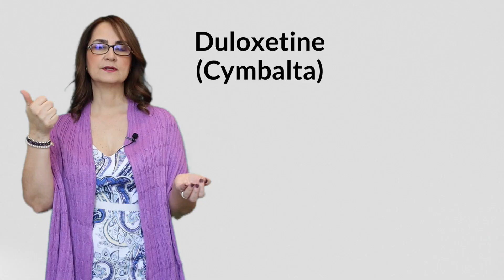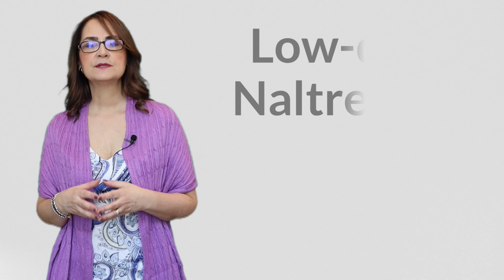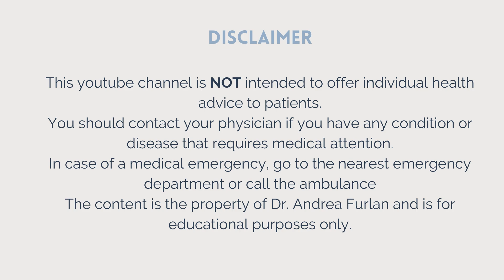What Medicines Really Help Fibromyalgia?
Understand fibromyalgia, a complex chronic pain illness characterized by symptoms like widespread pain, fatigue and mental fog. It's crucial to consult with a doctor for proper diagnosis and appropriate medicine. Central sensitization plays a key role in this condition. Currently, medications approved for fibromyalgia include duloxetine, milnacripran and pregabalin. Other medications are used off-label like amitriptyline and low-dose naltrexone.

This video addresses frequently asked questions about fibromyalgia, a complex disorder characterized by widespread musculoskeletal pain and often includes symptoms like fatigue and fibro fog. Dr. Furlan offers patient education, explaining the challenges in finding effective medicine. This information is important for anyone navigating this healthcare science.

00:00 Introduction
00:52 Why is it so hard to find a medication that works for fibromyalgia?
02:14 What are the drugs prescribed for fibromyalgia?
04:03 Which drug is better for fibromyalgia?
06:08 How long do I have to wait before I know if the medication is working for fibromyalgia?
07:06 Will I have to stay on a medication for fibromyalgia forever?

Reference:
Farag HM, et al. Comparison of Amitriptyline and US FDA Approved Treatments for Fibromyalgia. A systematic review and network meta-analysis. JAMA Network OPEN, May 2022.